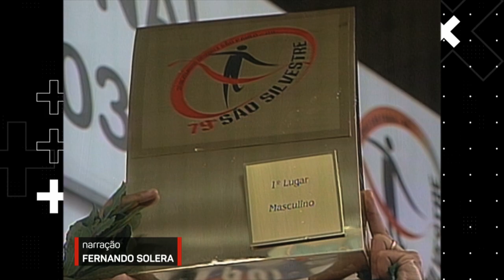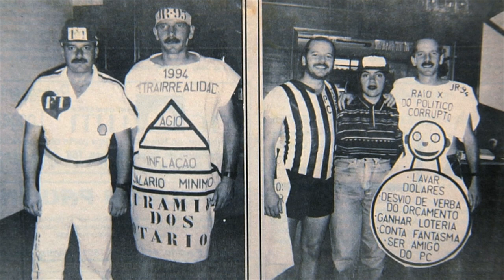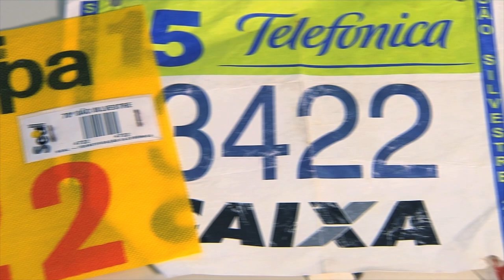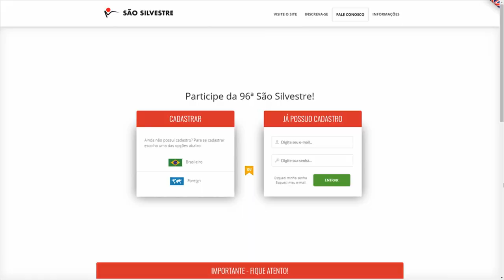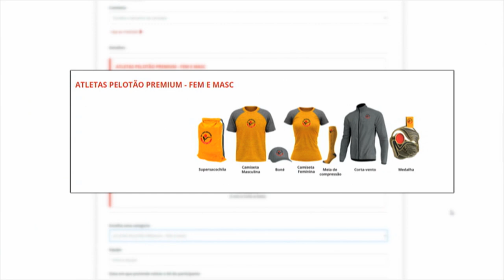"Meu sonho era correr a São Silvestre", lembra Marílson Gomes | Especial São Silvestre #5 (01/04/21)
No último episódio da série especial sobre a São Silvestre feita pela Gazeta Esportiva, vamos relembrar o primeiro título do nosso tricampeão Marílson Gomes do Santos e as melhores histórias dos ANÔNIMOS na maior corrida de rua do Brasil!